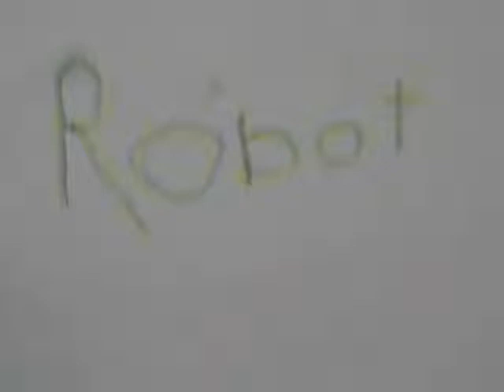robot v.s dog.